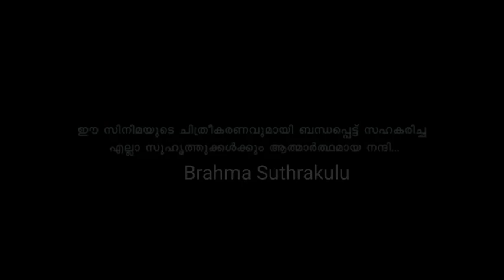உங்களுடைய அடுத்த கட்டம் என்ன என்று தெரிய வேண்டுமா...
raja_yoga_patasalai
Polivakkam, Tirruvallur.

ராஜயோகப் பாடசாலை

பிரம்மஸ்ரீ நித்தியானந்தம் சுவாமிகளால் நடாத்தப்படும் ராஜயோகப் பாடசாலை, இந்தியாவின் தமிழ்நாட்டின் திருவள்ளூர் மாவட்டத்திலே போளிவாக்கம் என்ற ஊரில் அமைந்துள்ளது. ஆச்சிரமத்துடன் அமைந்த இப்பாடசாலை 2009ம் ஆண்டு முதல் இவ்விடத்தில் இயங்கி வருகிறது.

ஒவ்வொரு மாதமும் வரும் பௌர்ணமி தினத்தில் ஆன்மீக நாட்டம் கொண்டு தன்னைத் தேடி வரும் பக்தர்களின் ஆன்மீகம் சம்பந்தமான கேள்விகளுக்கு விளக்கங்கள் கொடுத்து அவர்களது ஆன்மீக அறியாமையைப் போக்கி அவர்களுக்கு உபதேசம் கொடுக்கிறார் பிரம்மஸ்ரீ நித்தியானந்தம் ஐயா அவர்கள்.

முருகன் ஆலயம்.

ஆச்சிரமத்துடன் இணைந்து “சண்முகநாயகன்” என்ற பெயர் கொண்ட முருகன் ஆலயமும் அமைந்துள்ளது.

குருவின் கனவில் அகத்திய மாமுனிவர் தோன்றி இவ்விடத்தில் முருகனுக்கு ஒரு ஆலயம் உருவாக்கு என்று கூறியதாகவும், அகத்திய முனிவரது வேண்டுகோளுக்கு இணங்க 2013 ஆம் ஆண்டு ஆச்சிரமத்தினுடன் இணைந்தவாறு முன்புறமாக முருகன் கோவில் அமைக்கப்பட்டு அங்கு எழுந்தருளியிருக்கும் முருகனுக்கு “சண்முகநாயகன்” எனப் பெயரிடப்பட்டுள்ளது. இக்கோயிலானது ஆச்சிரமத்துடன் இணைந்து இருந்தாலும் ஆச்சிரமம் பௌர்ணமி தவிர்த்து ஏனைய நாட்களில் பூட்டி இருக்கும். கோயில் எல்லா நாட்களும் திறந்திருக்கும். வேளாவேளைக்கு பூசைகளும் நடைபெறும். தினந்தோறும் அவ்வூர் மக்கள் வந்து வணங்குவர். அதுமட்டுமல்லாது திருமண நிட்சயதார்த்தம், திருமணம் போன்ற சுப காரியங்களும் இக்கோவிலில் நடைபெறும்.

இக்கோவிலில் வருடாவருடம் கந்தசஷ்டி பூசை மிகவும் சிறப்பாக நடைபெறும். அத்துடன் முருகனை வழிபடச் சிறந்த தினங்களான “தைப்பூசம்” மற்றும் “ஆடிக் கிருத்திகை” போன்ற புனித நாட்களும் வெகு விமரிசையாகக் கொண்டாடப் படுகிறது. இந்த நாட்களில் அங்கு வரும் அனைவருக்கும் முழுநாளும் அன்னதானம் வழங்கப்படுகிறது.

கோயிலில் மூலஸ்தானத்தில் முருகனும் வெளிப்பிரகாரத்தில் சிவன்-பார்வதி, மகாவிஷ்ணு-மகாலெட்சுமி, பிரம்மா-சரஸ்வதி ஆகியோர் தம்பதி சமேதராகவும் மற்றும் விநாயகரும், ஐயப்பனும் என பிரதிஷ்டை செய்யப்பட்டுள்ளனர். சிலைகள் மிகவும் அழகாகவும் நன்கு அலங்கரிக்கப்பட்டும் காணப்படுகிறது. மிகச்சிறிய கோவிலாக இருந்தாலும் விதிமுறைப்படி மிகவும் அழகான கோபுரத்துடன் புனரமைக்கப் பட்டுள்ளது. பௌர்ணமி நாட்களில் எமது குரு பிரம்மஸ்ரீ நித்தியானந்தம் சுவாமிகள் முருகன் சந்நிதியில் அமர்ந்திருந்துதான் பக்தர்களுக்கும் சீடர்களுக்கும் ஆன்மீக விளக்கங்கள் வழங்குவார்.

எமது ஆலயங்களின் அமைப்பு முறையில் ஓர் அற்புதமான தத்துவம் அடங்கியுள்ளது.

கோ+இல் = கோயில் எனப்படும்.  ‘கோ’ என்றால் இறைவன். இல் என்றால் இல்லம் அல்லது இருப்பிடம் ஆகும் கோயில் என்பது இறைவனின் இருப்பிடம் எனப் பொருள்படும். ஆ + லயம் = ஆலயம். இங்கு ‘ஆ’ ஆன்மா எனவும் “லயம்” என்பது இணையுமிடம் அல்லது சேருமிடம் எனவும் பொருள்படுகிறது. ஆன்மா இறைவனுடன் கலக்குமிடம் ஆலயம்.

இதனை திருமூலர் திருமந்திரத்தில் பின்வருமாறு விளக்கியுள்ளார்.

உள்ளம் பெருங்கோயில், ஊன் உடம்பு ஆலயம்,
வள்ளல் பிரானார்க்கு வாய் கோபுர வாசல்,
தெள்ளத் தெளிந்தார்க்குச் சீவன் சிவலிங்கம்
கள்ளப் புலன் ஐந்தும் காளா மணிவிளக்கு

எமது உள்ளம் அதாவது மனம் இறைவன் வாழும் ஒரு பெரிய கோயிலாகும். உடலின் ஒவ்வொரு அங்கமும் ஆலயத்தில் ஒவ்வொரு பகுதியுடனும் ஒப்பிடப்படுகிறது. கோபுர வாசல் நம்முடைய வாய். எமது ஆன்மா இதற்குள் குடி கொண்டிருக்கும் கடவுள். தெள்ளத் தெளிந்தார்க்கு – தன்னை அறிந்து தனது புலன்களைக் கட்டுப்படுத்தி உள்முகத்தேடலில் தெளிந்தோர்க்கு ஆத்மாவே சிவலிங்கம் என்று உணரப்படும். கோவிலில் எரியும் ஐந்து விளக்குகள் நம்முடைய ஐம்புலன்களைக் குறிக்கின்றது. எளிதில் தீய வழிகளில் செல்லக்கூடியவை என்பதால் கள்ளப் புலன்கள் எனக் குறிப்பிடப்படுகிறது. அதாவது உடலே கோயில் என்றார் திருமூலர்.

சாமியார்களால் உங்கள் பிரச்சினைகளை தீர்க்க முடியும்
யார்_அசைவம் உண்ணக்கூடாது ???
1_வருடத்திற்கு_முன்னரே_நான்_இதை _கூறிவிட்டேன்
சர்க்கரை நோய் வர இதுதான் காரணம்
இளம்வயதில்_மரணம்_ஏன் ??? தப்பிக்க வழி உண்டா ???
இறந்தவர் வீட்டில் உணவு சாப்பிடலாமா ???
கஷ்டமே இல்லாமல் சந்தோஷமாக வாழ்வது எப்படி !!!
மனைவியை தாய்போல் எப்பொழுது நினைக்க முடியும் !!!
ஒன்றை பிடித்தவருக்கு உண்மை வசப்படும்
எந்தக் கோயிலுக்குச் சென்றால் நீங்கள் நினைத்தது நடக்கும்
நீங்கள் அனுபவிக்கும் நோய்க்கு காரணம் இறைவனா ???
உங்கள் படிப்பு எதற்கு உதவும் ???
நீங்கள் கும்பிடும் கடவுளைப் படைத்தது யார் ???
மனம் சொல்வதைக் கேட்கலாமா அல்லது கேட்கக்கூடாதா ???
Must Watch | Brahma Suthrakulu | Tamil
கணவன்-மனைவிக்கிடையே நம்பிக்கை இல்லையென்றால் என்னநடக்கும்
நீ குருடனுக்கு சமம்
உன் கஷ்டத்திற்கு யார் காரணம்??
நான் பேசினால் சிலருக்குப் பிடிப்பதில்லை
ஆடம்பரத்தை விரும்பும் மக்கள்
வாழ்க்கைக்கு திருமணம் அவசியமா
என் மரணம் எப்படி இருக்கும்
எது மெய் எது பொய்
நீங்கள் செய்யும் பாவங்களுக்கு என்ன தண்டனை தெரியுமா
கடவுளுக்கும் வாகனத்திற்கும் என்ன சம்பந்தம்